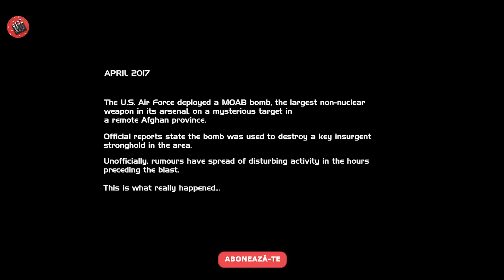Soldații AMERICANI deschid un buncăr RUSESC după 30 de ani neștiind că....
Numele Filmului : TheLair2022